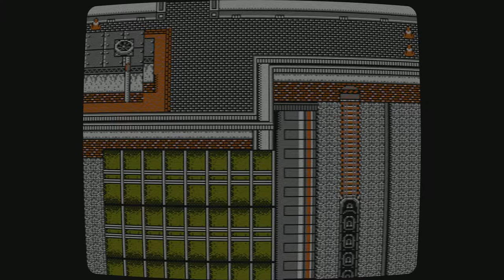NES Bootleg Games - Sonic, Mario, and More - 2018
Thank you JB Newell for suggesting some Nintendo bootleg games to try out.  Definitely fascinating that these exist in the first place.

1.Somari - Sonic the Hedgehog (NES) Improvement + Tracks
2.Kart Fighter
3.Super Mario World -Super Mario World (NES) Improvement 1.0
4.Super Donkey Kong 2
5.Final Fantasy VII (NES)